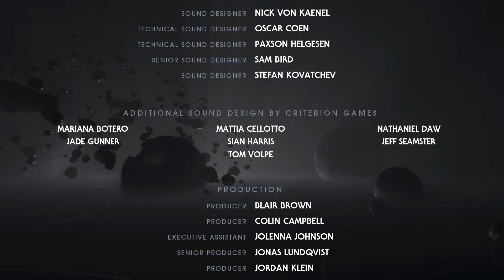STAR WARS JEDI FALLEN ORDER ENDING / FINAL BOSS - Walkthrough Gameplay Part 34 (FULL GAME)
Star Wars Jedi Fallen Order Walkthrough Gameplay Part 34 includes a Review and Campaign Mission 34 of the Jedi Fallen Order 2019 Single Player Campaign for PS4 Pro, Xbox One X and PC. This Star Wars Jedi Fallen Order Story Campaign Walkthrough will include the Full Game. Star Wars Jedi Fallen Order Walkthrough Part 1 will include a Review, Cal Kestis, BD-1, Cere, Saw Gerrera, Second Sister, Ending, Cinematics, Cut Scenes, OST, Story Missions, Main Missions, New Gameplay, DLC, all Single Player Campaign Missions and the Ending. Thanks EA for giving me Star Wars Jedi Fallen Order!